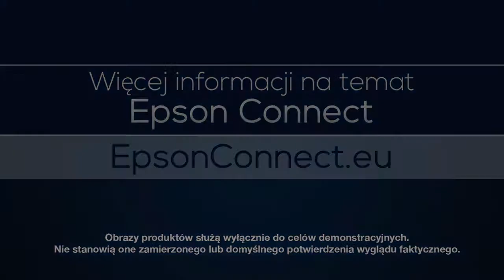Epson WorkForce AL C500DXN 1